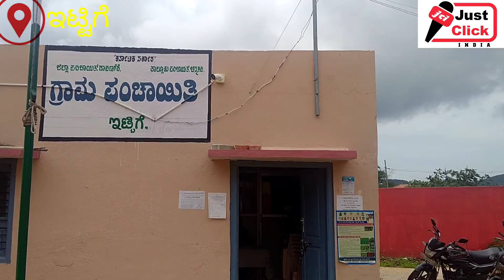ಶ್ರೀ G.P ವೆಂಕಟೇಶ್ ಗ್ರಾಮ ಪಂಚಾಯಿತಿಯ ಸದಸ್ಯರು ಇಟ್ಟಿಗೆ G.P Venkatesh grampanchayati member ittige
HELLO GUYS V HAVE STARTED UP A NEW CHANNELL (JUST CLICK INDIA) SO V NEED UR SUPPORT RIGHT NOW.